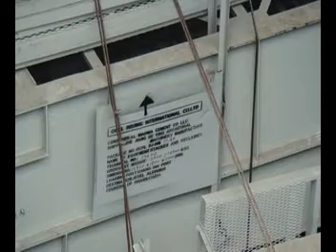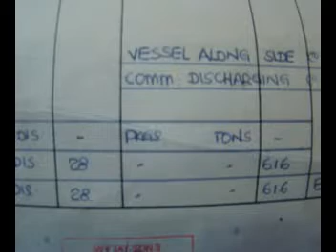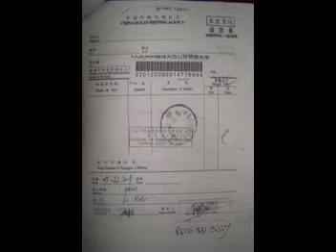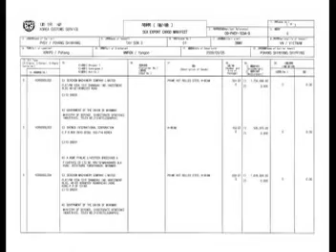MV TAYSON NO 3 - ETA Yangon: 23 SEP 2009 FOR DIS H-BEAM & HR COIL 5,830 MT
-. Ship Protecting Agent at Yangon Port, Myanmar